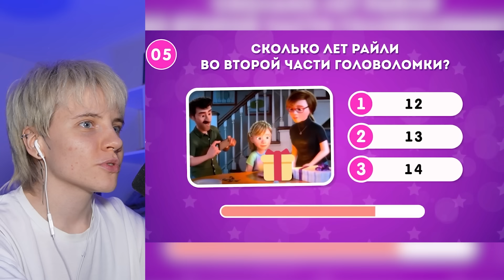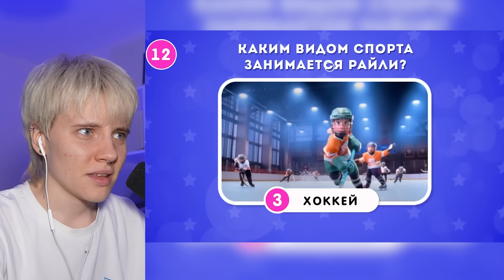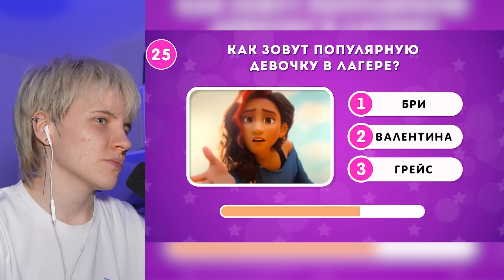УГАДАЙ ПЕРСОНАЖА ПО ЗВУКУ! ГОЛОВОЛОМКА 2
Обожаю этот мультфильм! Вы уже смотрели вторую часть?
попробуйте пройти тест вместе со мной!

Школа БИТБОКСА Оли Кекс (открыт набор на онлайн обучение)